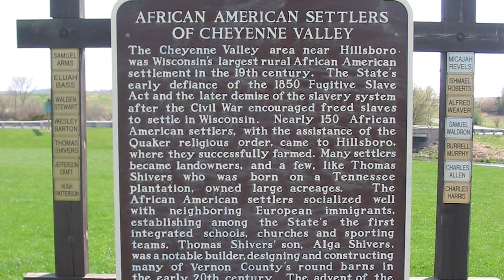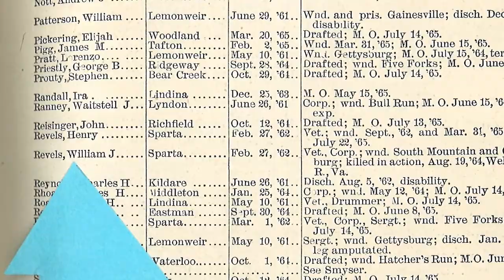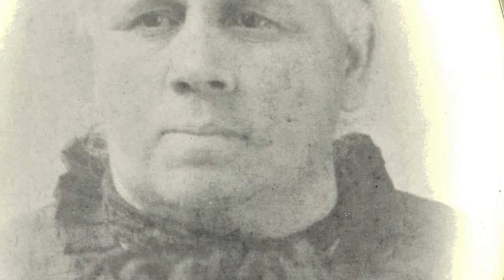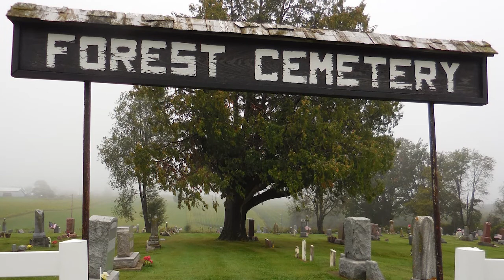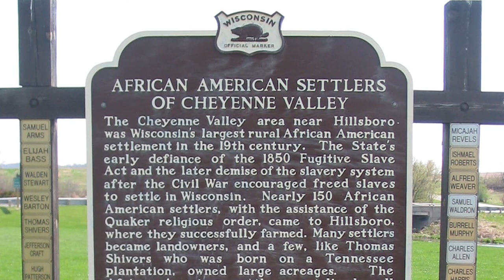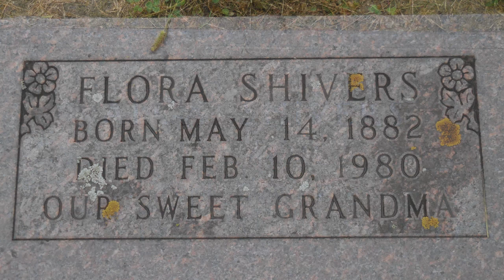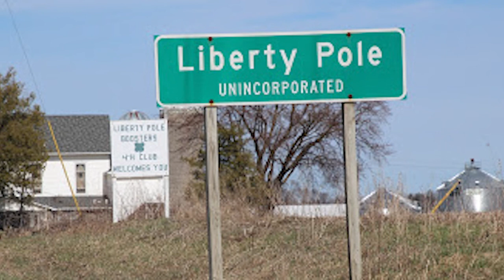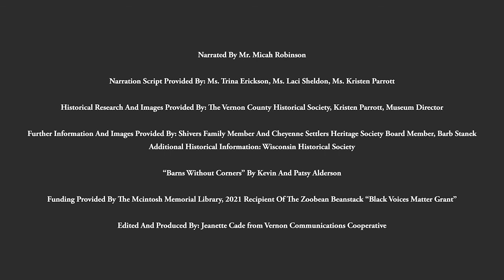African American Heritage in Vernon County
The McIntosh Memorial Library is proud to partner with the Vernon County Historical Society, Mr. Micah Robinson, and Vernon Communications Cooperative to bring these local, historical stories forward for this presentation.
A special thank you to Ms. Barb Stanek of the Cheyenne Valley Settlers Historical Society for her time and contributions.
This program is a part of February Black History / African American Heritage Month acknowledged by the library's all ages, year-long, Humanities program entitled, "Creating Community Beyond Biases: Library Resources".